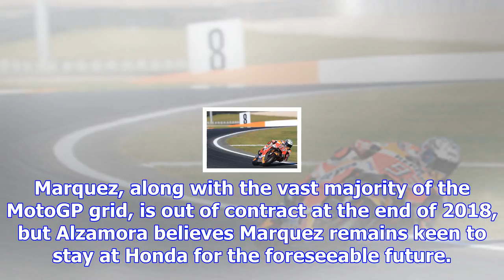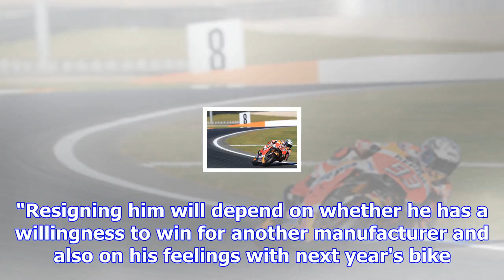Honda "will always be" marquez's first choice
Marquez secured his fourth premier class title in the space of five years this season, and has only ...